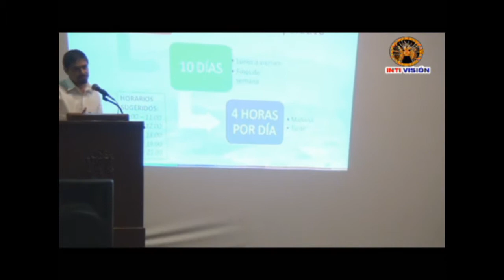COORD. MINISTERIO DE TURISMO ZONA 3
INTI VISIÓN TV